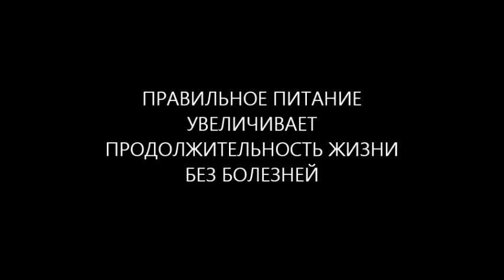Режим правильного питания увеличит продолжительность жизни, уровень здоровья и активное долголетие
Как режим правильного питания увеличит продолжительность жизни, уровень здоровья и активное долголетие знает врач, диетолог, фитотерапевт, терапевт, доктор Скачко Борис, Киев, Украина.

Поэтому если Вы пока еще не знаете, как режим правильного питания увеличит продолжительность жизни, Ваш уровень здоровья и обеспечит активное долголетие знает врач, диетолог, фитотерапевт, терапевт, доктор Скачко Борис, Киев, Украина.

Иными словами, чтобы узнать, как режим правильного питания Вам увеличит продолжительность жизни, повысит уровень здоровья и обеспечит активное долголетие, то Вам нужен врач, диетолог, фитотерапевт, терапевт, доктор Скачко Борис, Киев, Украина.

Как режим правильного питания увеличит продолжительность жизни, уровень здоровья и обеспечит Вам активное долголетие? Подробности знает врач, диетолог, фитотерапевт, терапевт, доктор Скачко Борис, Киев, Украина.